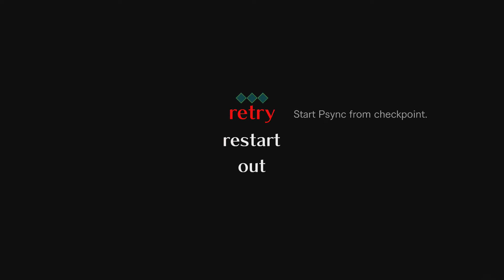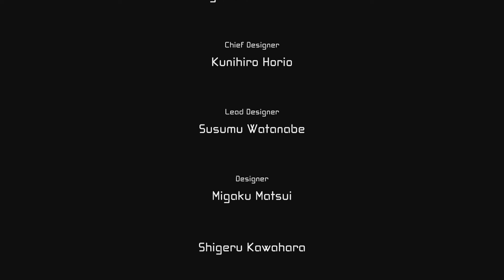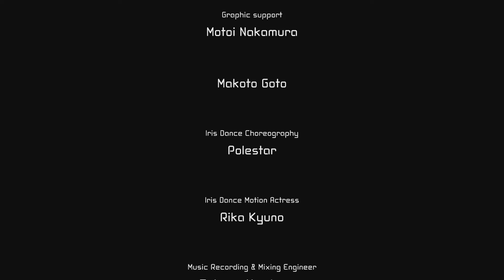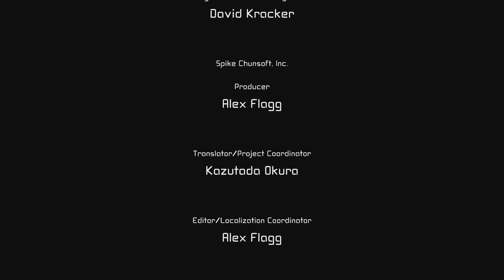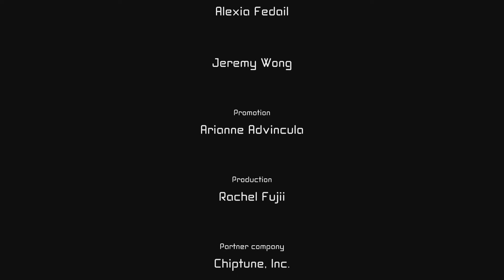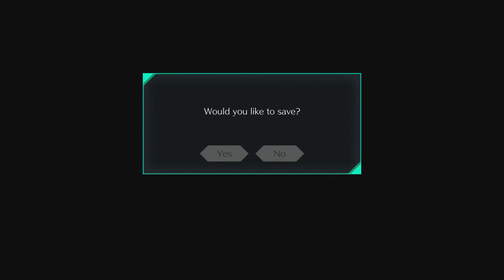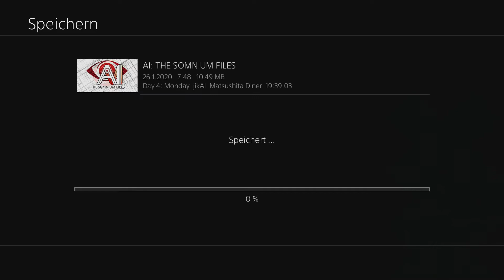AI: The Somnium Files #28 Mizuki Ende [Deutsch/Blind]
Eine Mystery Detektivgeschichte von Spike Chunsoft für PS4, Switch und PC (Steam) in der man in die Psyche der Beteiligten eindringt, um deren Geheimnisse zu entschlüsseln.
Sprachausgabe: Japanisch
Texte: Englisch (von mir ins Deutsche übersetzt)
Metascore: 80-86